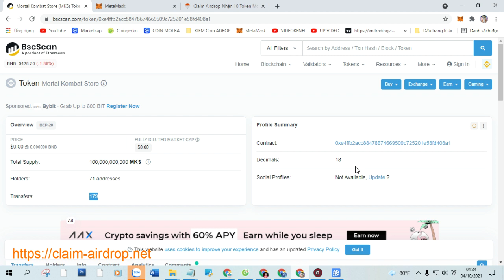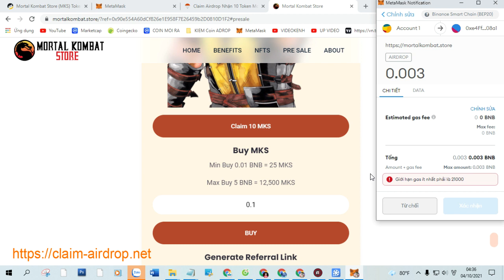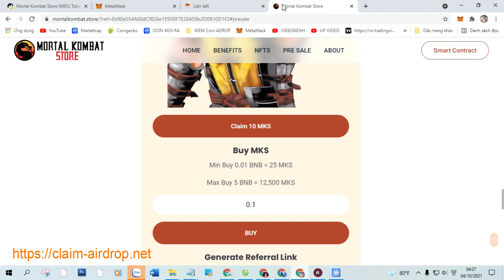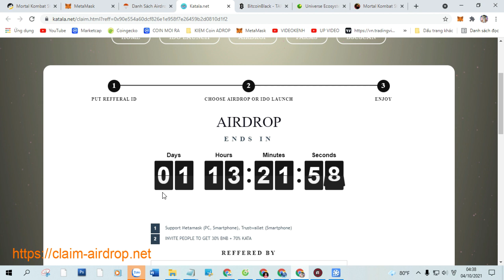Claim Airdrop Nhận 10 Token Mortal Kombat Store (MKS), Mạng BSC Ví Trustwallet, MetaMask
+ Bước 1: Sao chép Contract :  0xe4ffb2acc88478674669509c725201e58fd408a1

+ Bước 2: Truy Cập Web Tại Đây Click ( Claim Airdrop ) Nhận Token